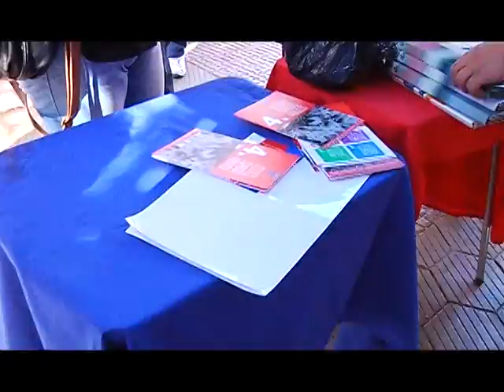15 sep 2015 Gabierno Provincial y Carabineros promueves Compras Seguras en Fiestas Patrias CalamaTV